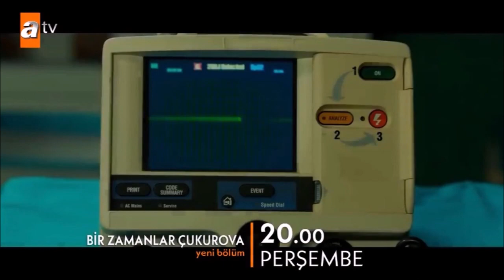Tierra Amarga 117 Episodio 2 Trailer "¿Züleyha está fuera de peligro?"